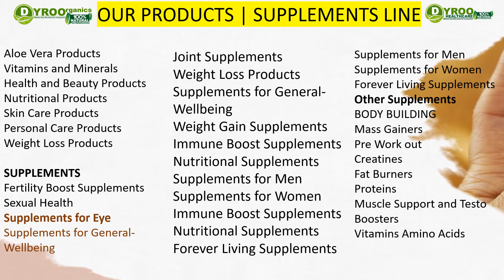Forever C9 Weight Loss Supplement in Ghana Accra Kumasi Tamale 0555422554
Forever C9 Weight Loss Supplement in Ghana | Where to Buy Forever C9 Weight Loss Supplement in Ghana | Price of Forever C9 Weight Loss Supplement in Ghana | Where to Purchase Forever C9 Weight Loss Supplement in Ghana.
Dyroo_Healthcare sells Forever C9 Weight Loss Supplement in Ghana
Are you looking for Forever C9 Weight Loss Supplement in Ghana to purchase in Ghana?

Order Organic Supplements from us (online) and have it Delivered to your House, office or anywhere it may be convenient for you to receive your parcel. Same Day Delivery. Fast delivery.
CHECKOUT OTHER ORGANIC SUPPLEMENTS AVAILABLE IN GHANA
Fertility Supplements
Weight Management Supplements
Gym Supplements
Vitamins and Supplements
Sports Nutritional Supplements
Eyecare Supplements